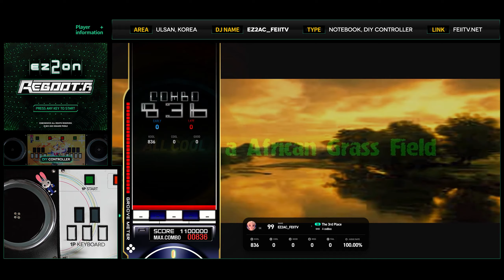[EZ2ON Reboot : R] 5B (16) The 3rd Place [SHD]